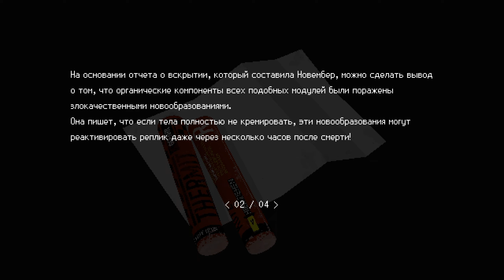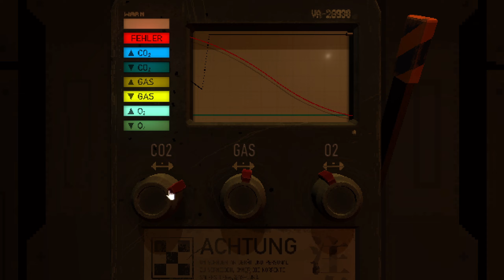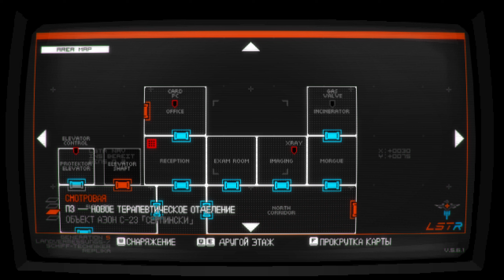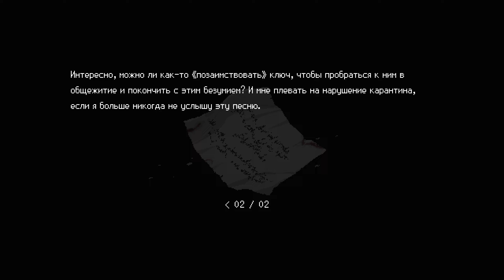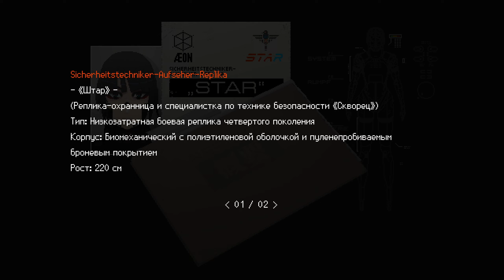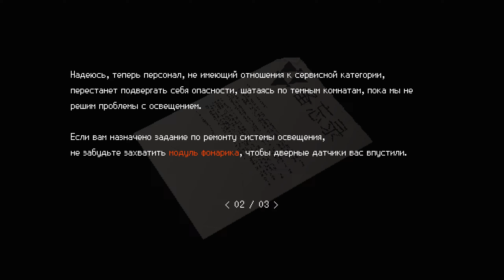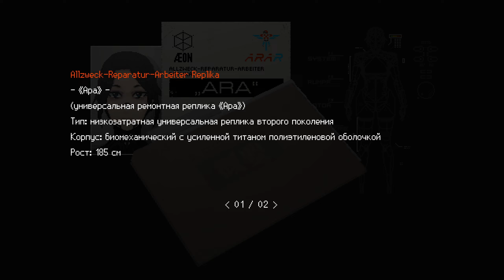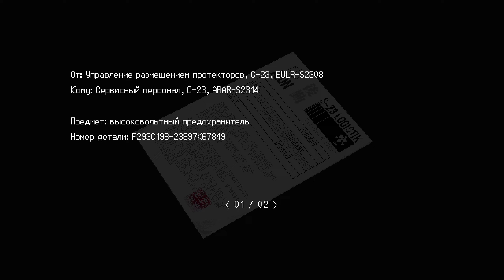SIGNALIS ► Прохождение ► #5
Действие этого хоррора на выживание происходит в мрачном будущем, в котором человечество открыло страшную тайну. Разгадай загадку, сбеги от кошмарных тварей и обыщи внепланетный завод вместе с техником-репликой Эльстер, которая пытается найти свои потерянные сны.

Перемудрил с настройками микрофона,  щелкает. Убрал как смог.